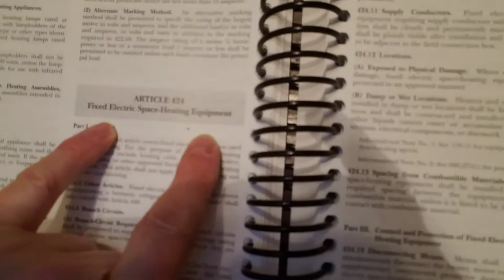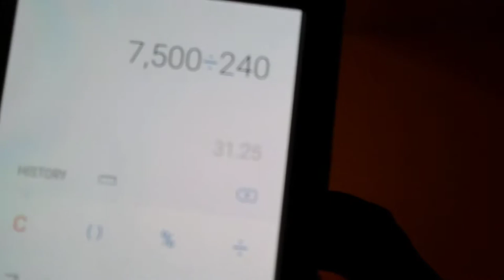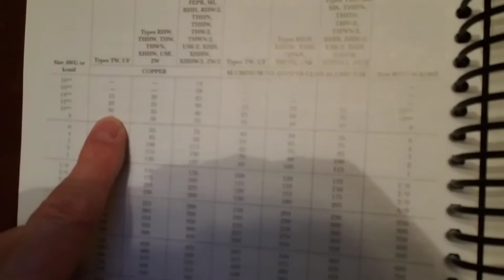Conductor and Breaker sizing for a 7.5kw, 240vac, furnace